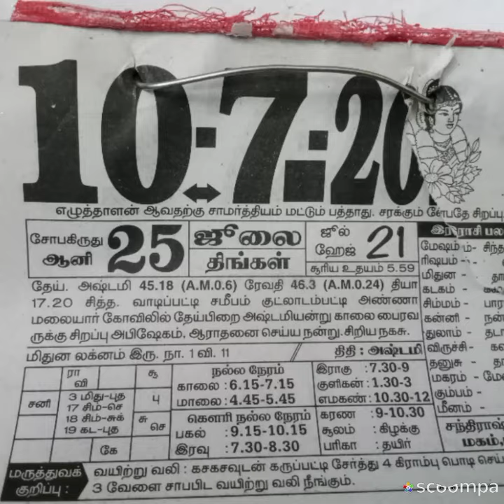10.7.2023 Madurai District.Retired.Officials Assciation. Gathering of Pensioners.